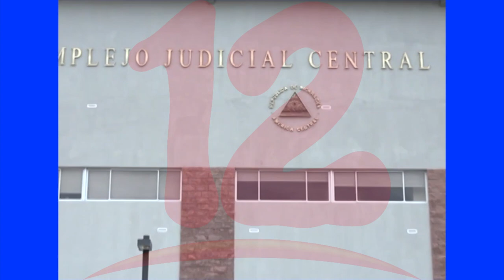“Todos los abogados tiene que redoblar las medidas ante el covid-19”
Es preocupante la cantidad de abogados y notarios públicos que han fallecido por coronavirus, afirma el abogado Vladimir Valle